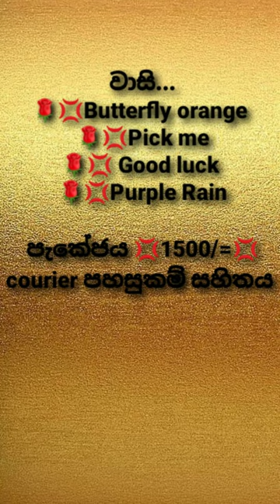anthurium good luck#purple rain#butterfly orange